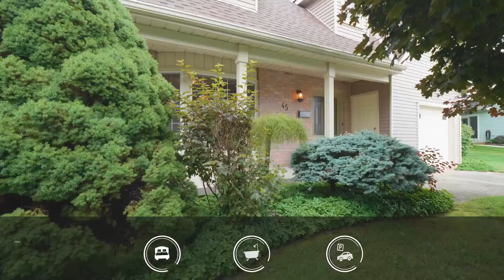45 Edwin Cres - Tillsonburg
🚨Retirement Community🚨
$625,000!!

-2+1 Bedrooms Above Grade
-2 Full  Baths
-2025 Sq feet Above Grade
-Extremely sought after location
-Quiet street
-Hardwood flooring
-Rec Center
-Single Car Garage
-no rear neighbours!
-Parquet
-Ravine/River view
-Beautifully landscaped!

Welcome to the premiere opportunity in Hickory Hills retirement community! 45 Edwin crescent boasts no rear neighbours with lush ravine/river view, while being adjacent to a parquet!!! The transition to an adult living retirement community has never been easier, with enough square footage for all your furniture and belongings, with an amazing loft space for guests during Christmas and holiday gatherings! Tasteful decor and colour palette awaits with all that Hickory Hills has to offer! This property includes a main floor living, large master suite, & has been recently painted! Multiple exit points to outdoor spaces, through sliding glass doors, enjoy tranquil setting on your private deck overlooking ravine, or covered porch in the morning! A Beautifully landscaped lot with irrigation system for your minimal maintenance lifestyle! Kitchen is equipped with stainless steel appliances, bright white cupboards and ample counter space! Eat in breakfast area for daily morning routine with full dining room for those special gathers and holidays with your extended family!!! Your new bungaloft features ample natural light from oversized windows including bay window in the living room, skylights in the dining room, and large sliding glass doors from your family room! Enjoy the views for the next phase of your life, without sacrificing a thing! 45 Edwin Crescent in Hickory Hills must be seen to be fully appreciated. Book a private viewing today and discover how this exceptional property can be the perfect next step in your life, offering comfort, elegance, and a connection with nature.